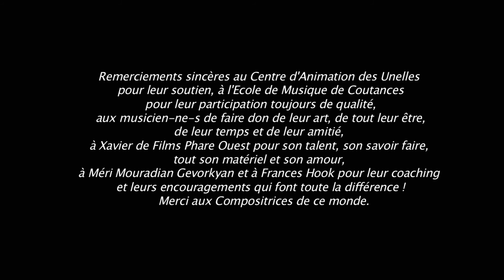O death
"O Deathe, Rock Me Asleepe", attributed to Anne Boleyn (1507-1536) ( written in the Tower of London as Anne faced execution), performed here by Jacqueline Fontanel and Juliet Vibert for W as in Music: A Virtual Festival of Music by Women Composers (F comme Musique : festival virtuel de musique de compositrices), les Unelles, Coutances, France